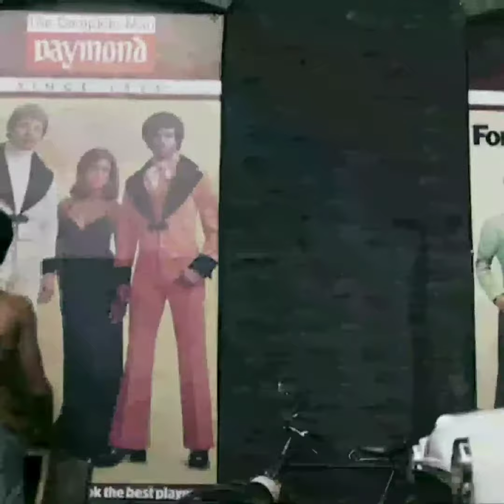KGF Mass Scene | Rockey Mass Scene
Kgf movie mass scenes